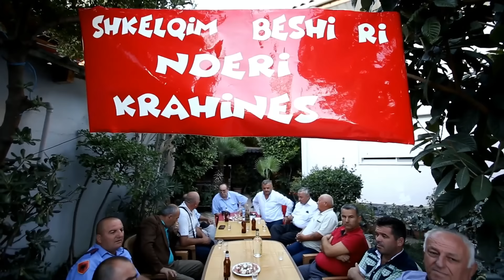Shkëlqim Beshiraj - Mall per vëndlindjen (Official Video HD)